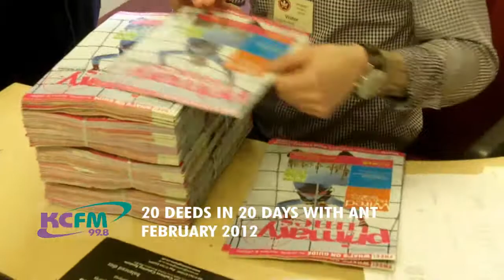99.8 KCFM : 20 Deeds in 20 Days - Elloughton Primary School, In the Office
99.8 KCFM's Ant Arthur, always keen to do a good deed, turns his attention to helping in administration at Elloughton Primary School